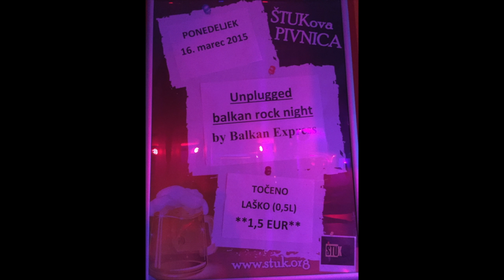"Balkan Express" live @ štuk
Balkan express live @ štuk - štukova pivnica 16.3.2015